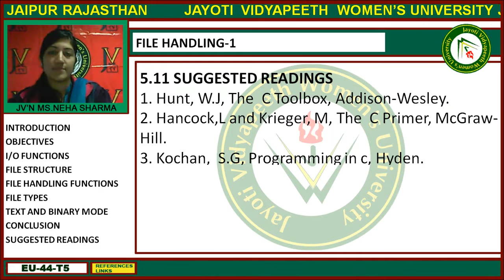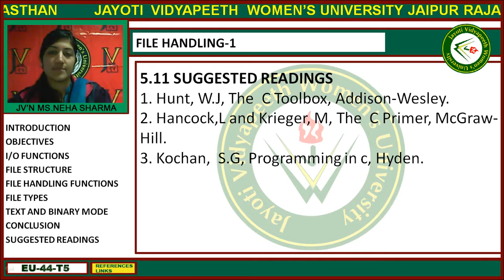Jayoti Vidyapeeth - Faculty of Engineering and Technology - File Handling